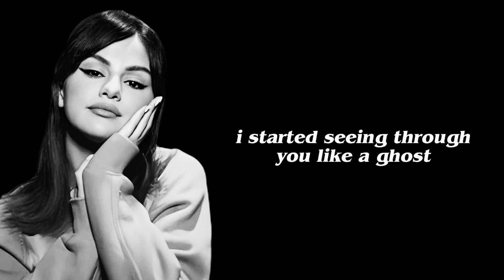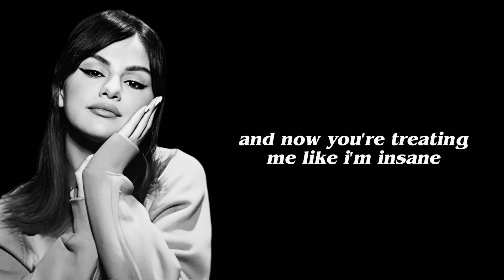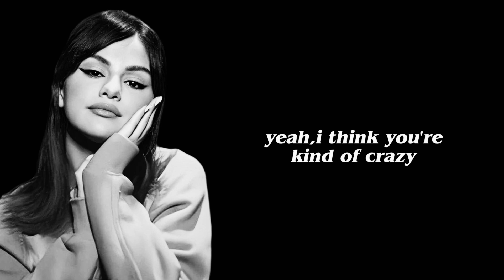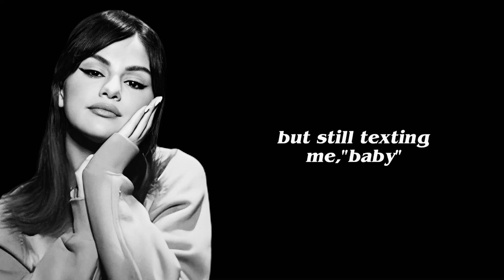selena gomez - kinda crazy (lyrics)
lyrics;

[Verse 1]
Hey, you started out sweeter than hard candy
Words were like licorice to the taste
But slowly, all the sugar, it went to waste
Went to waste
Oh, you started getting funny with no jokes
I started seein' through you like a ghost
And now I'm pretty sure I can't take no more
I can't take no more-ore

[Chorus]
I think you're kind of crazy
And not the good kind, baby
'Cause you're actin' super shady
You know it, you know it
Been dodgin' phone calls lately
But still textin' me, "Baby"
Yeah, I think you're kind of crazy
You've been lyin' just for fun
Luckily, no damage done
But now I see you're kind of crazy

[Verse 2]
Hey, you're the one who started talkin' to me
Made the move, asked me to be your babe
And now you're treatin' me like I'm insane
You're insane

[Bridge]
Hey
Hey, hey (Hey, yeah)
Hey (Hey, yeah, hey, yeah, hey)
Hey, hey (Hey, yeah, hey, yeah)

[Post-Chorus]
Oh-oh, oh-oh, oh, oh (You're kind of crazy)

[Outro]
Hmm, I don't know